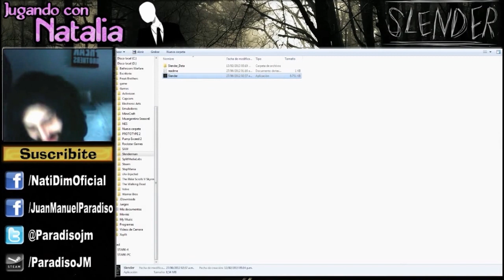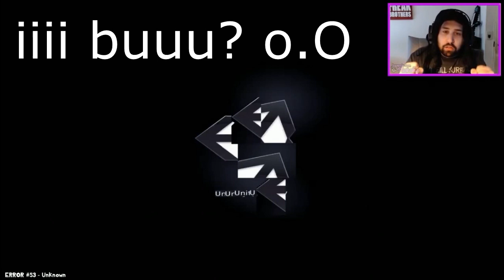Top 5 Sustos | Jugando Con Natalia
Top 5 de sustos, protagonizado por JugandoConNatalia :D
◥◣◥◣◥◣CONTACTO◥◣◥◣◥◣
Lα cσpiα dε εstε vidεσ,
sεяα dεnunciαdα.